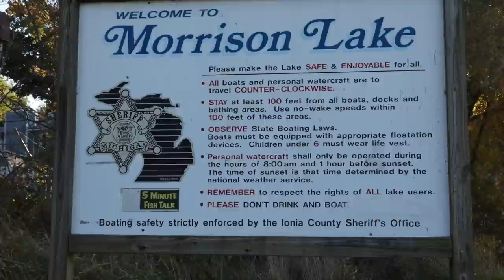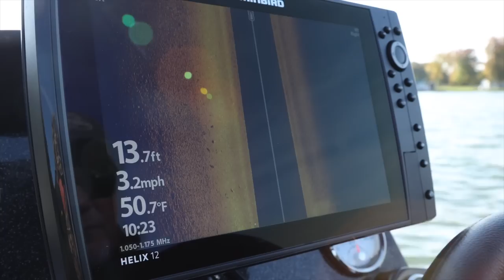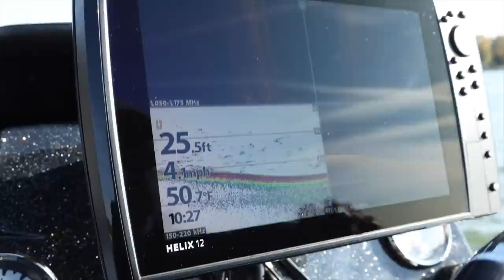Bow Hunting, Bass Fishing, Venison Recipe; Michigan Out of Doors TV #2243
This week we have a great bow hunt, get a master class on fall bass fishing, and get a great venison recipe as well!